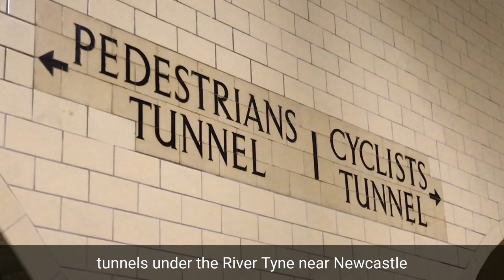Tyne Pedestrian & Cyclist Tunnels Opened After 6 Years